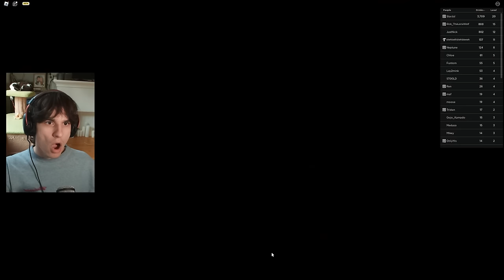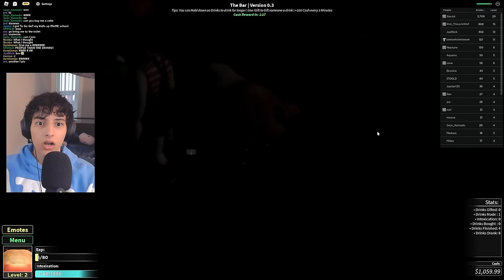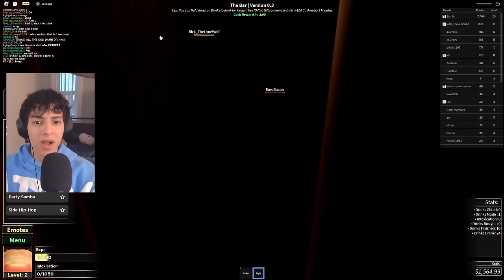We Found a Child at the Roblox Bar (17+)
Emobacon